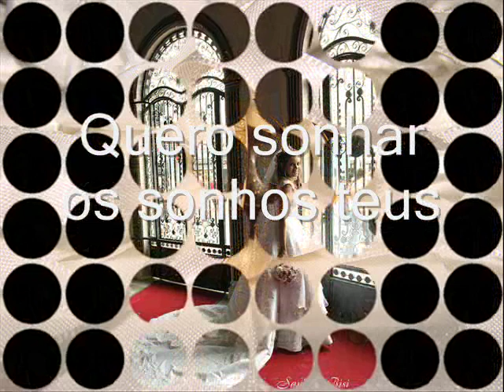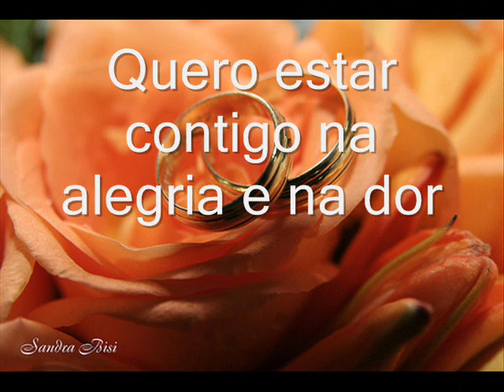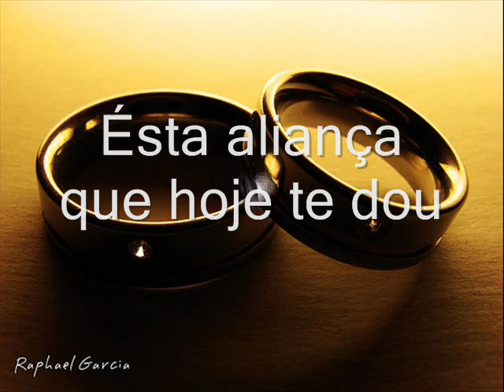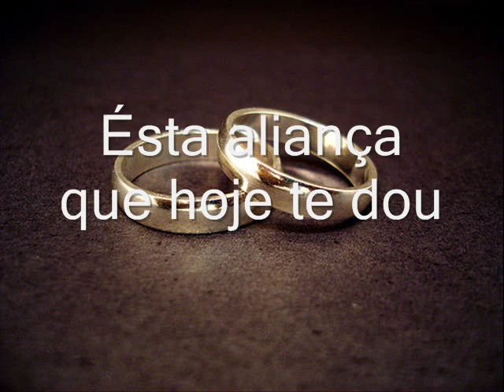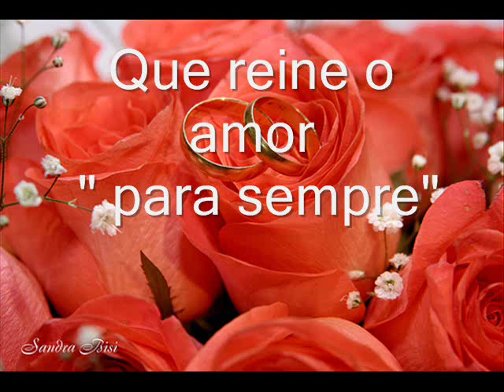Célio José - Aliança de amor (Músicas para Casamento)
Música para a celebração do casamento e para homenagens de aniversário de casamento.

A paz de Jesus esteja contigo.
Att. Célio José

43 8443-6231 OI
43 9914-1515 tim